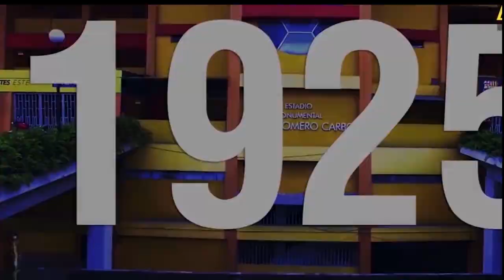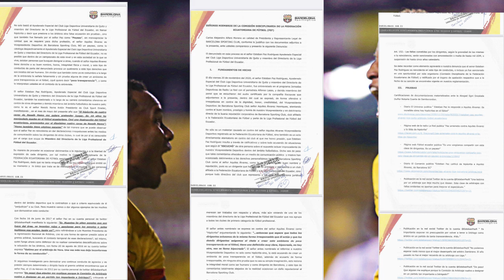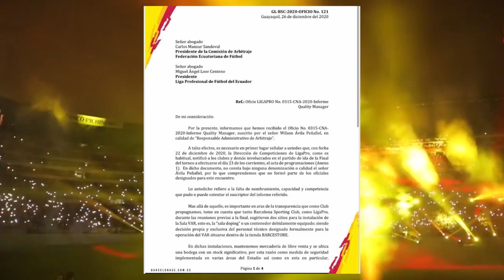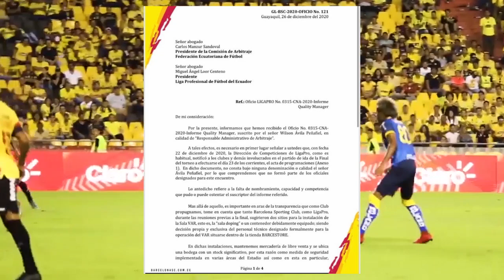BSC DENUNCIA A ESTEBAN PAZ! ALINEACION BSC PARA LA FINAL! AUDIOS VAR DE LA FINAL REVELADOS! Y MAS